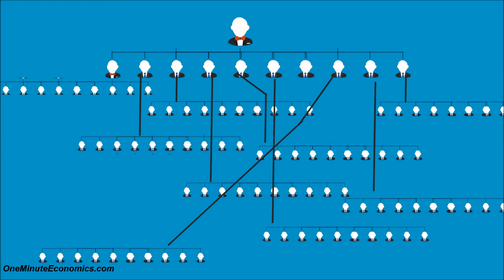The Economics of Affiliate Marketing and Multi-Level Marketing (MLM/Network Marketing) in One Minute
Affiliate marketing as well as multi-level marketing (also referred to as MLM, network marketing and pyramid marketing) may seem like reasonably obscure terms but in fact, they're all around us.

A lot of the products we buy online are sold by affiliates and in fact, we might have bought stuff as a result of affiliate marketing campaigns without realizing it.

The same way, huge companies such as Herbalife have a business model which is either explicitly multi-level marketing in nature or is "kinda, sorta" in the realm of MLM.

Without further ado, let's put affiliate marketing and multi-level marketing under the microscope!

To support the channel, give me a minute (see what I did there?) of your time by visiting OneMinuteEconomics.com and reading my message.

Interested in reading a good book?

My first book, Wealth Management 2.0 (through which I do my best to help people manage their wealth properly, whether we're talking about someone who has a huge amount of money at his disposal or someone who is still living paycheck to paycheck), can be bought using the links below:

My second book, the Wall Street Journal and USA Today bestseller The Age of Anomaly (through which I help people prepare for financial calamities and become more financially resilient in general), can be bought using the links below.